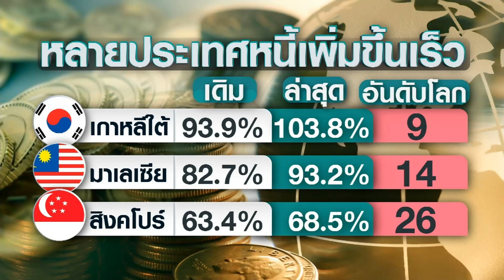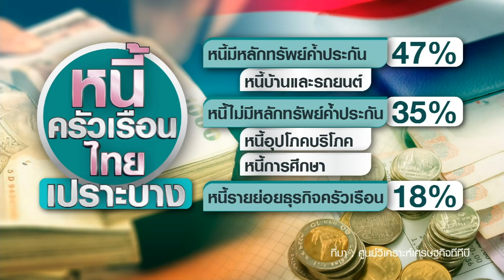หนี้ครัวเรือนไทยพุ่งอันดับ 17 ของโลก | BUSINESS WATCH 06-10-2564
ภาพรวมของหนี้ครัวเรือนไทยที่มีแนวโน้มพุ่งสูงขึ้นต่อเนื่องในช่วง2 ปีนี้  ที่สำคัญหนี้ของไทยอาจมีความเปราะบางกว่าเมื่อเทียบกับของประเทศเพื่อนบ้าน และไปดูวิธีการช่วยลูกหนี้รายย่อยในช่วงโควิดของแต่ละประเทศว่าทำอย่างไร